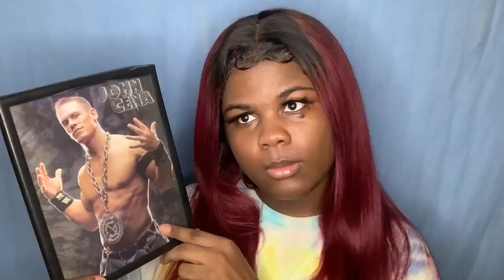STORYTIME....HE WANTED ME TO TOP HIM!?!😱😱😱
Heyyyyyy Wesspoppin thank y’all for supporting yet another video. I want to say as the year closes that y’all really made this year remarkable. Going into 2020 I have a whole new wave of supporters that I wouldn’t trade for the world. Y’all love my hoe ass lol.

Make sure y’all follow my other social media’s
Instagram & Twitter - @weluvche